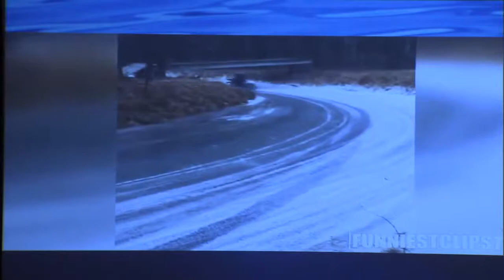Copy of Greenville First Live: Sunday Morning Service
Greenville First Live:  Sunday Morning Service